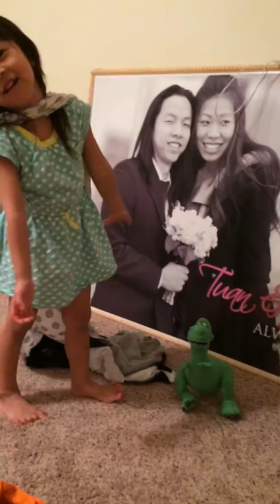Adoree performs again for Eyslee